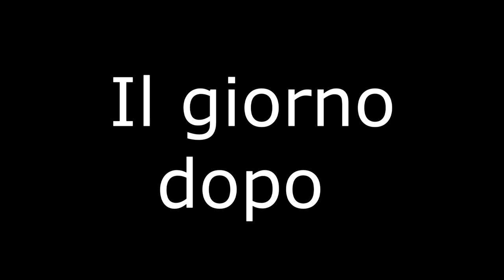Youtube merda: L' addestramento del sergente maggiore palla di lardo.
Cominciano oggi gli allenamenti delle reclute dell' esercito. Riusciranno però a sopravvivere al terribile generale di non molto dubbie tendenze omosessuali